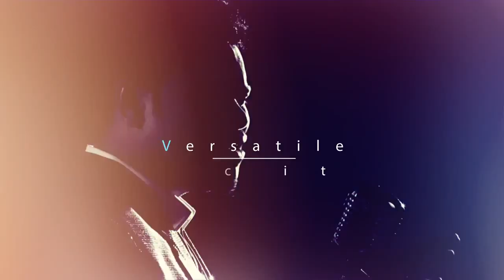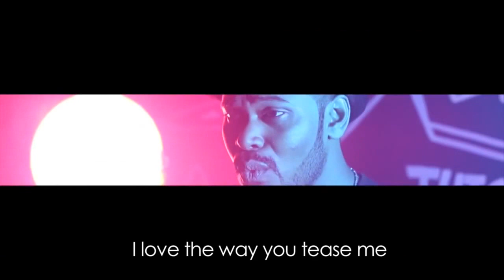Thomson Andrews Showreel - 2015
Thomson Andrews is a Singer, Performer and a powerhouse Entertainer & Dancer. He captivates his audiences with his energy and singing and performs songs across various genres and in 12 languages.